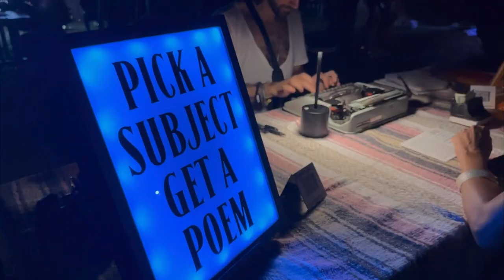Kat Green - Don't Be Shy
Scenes from a transformational festival.